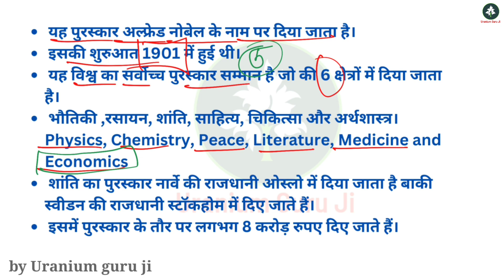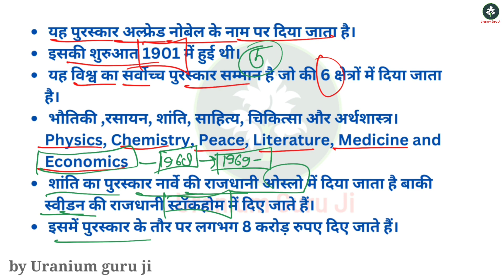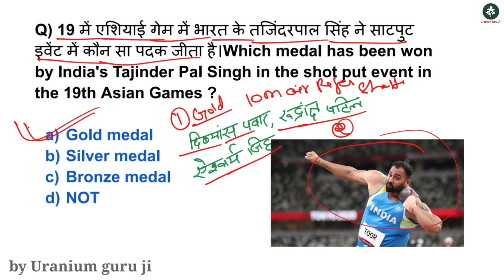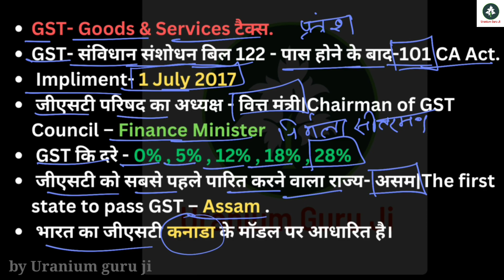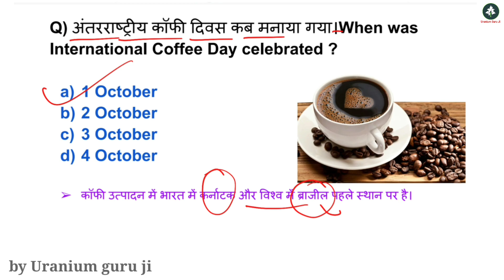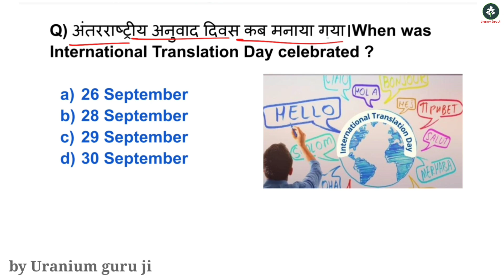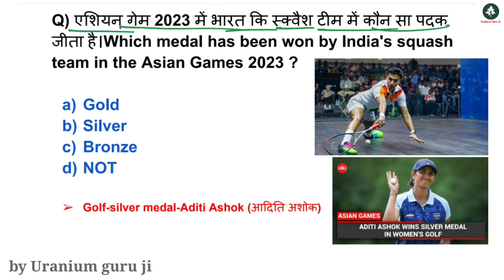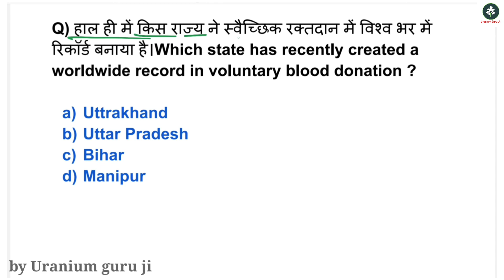4 oct. 2023 current affair | Daily current affair |@Uranium Guru Ji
3 October.2023 current affair
September 2023 current affair
February 2023 current affair
March 2023 current affair
static gk
gk
weekly current affair
saptahik current affair
chikitsa Nobel puraskar